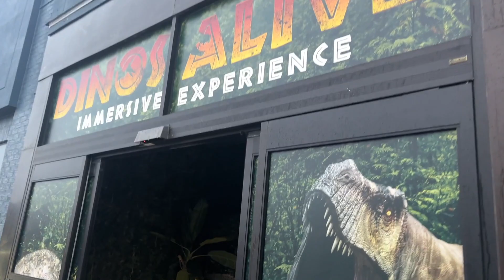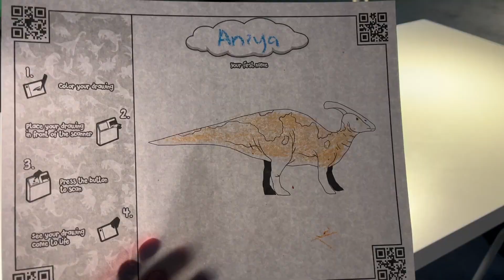ANIYA'S 3RD BIRTHDAY!!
Save $10 on your first Instacart Order by using my link!